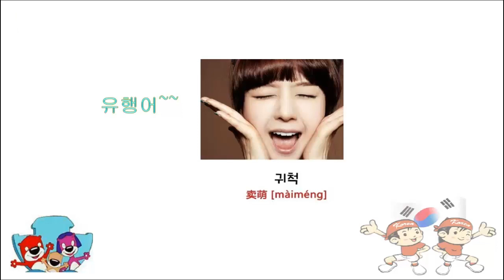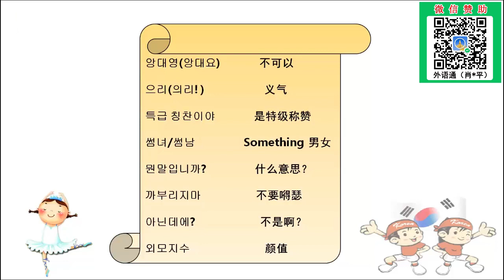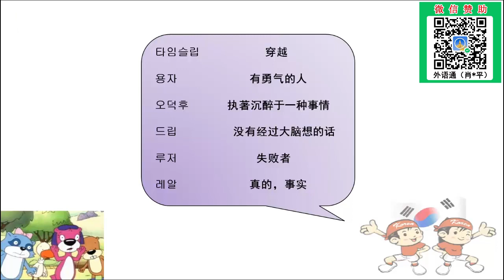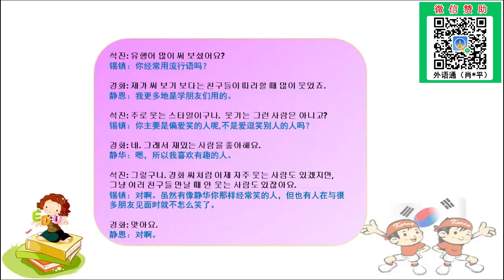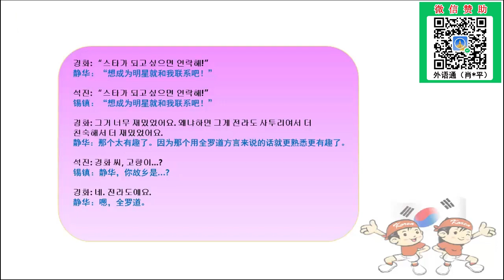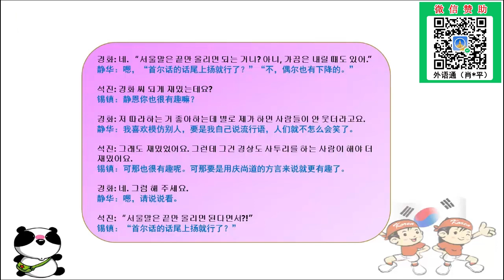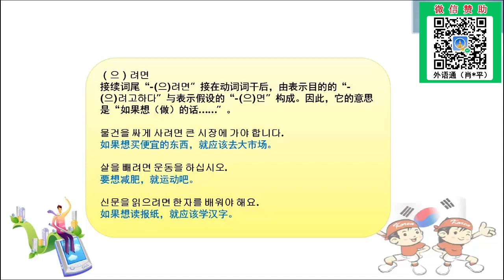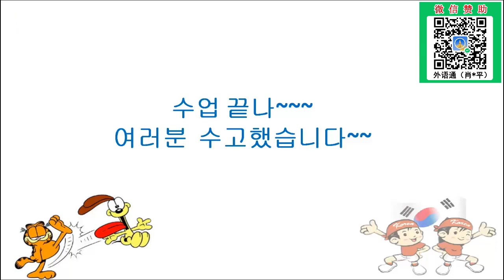韩语教学-主题24：最地道的韩国流行语A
本课程大纲：
1、时下的流行语。
2、本主题相关重点词汇学习。
3、知道很多流行语是交友的有力武器。
4、从哪些途径可以学习一些流行语。
5、与朋友讨论的经典对话展示与演练。
6、本主题重点语法学习及举例。“如果想(做)的话...”
7、每日一句经典韩语。

教师介绍－金妍老师
毕业于韩国光神大学，多年的韩国工作和生活经历让她成为了一名不折不扣的“韩国通”，熟知韩国的风土人情和潮流走向，性格开朗又不失稳重，此外，妍妍老师还是位超高颜值的“美女”哦，这些因素都为其赢得了超高人气!当然，作为一名专业的韩语教师，最为重要的是其丰富的教学经验和清晰明了的教学思路，其在韩国期间就曾长期当然韩籍人士的中文教师，并多次为留学生们辅导韩语，形成了一套系统、高效的韩语教学方法，风格轻松愉快、浅显易懂，总是能将枯燥乏味的知识点以形象、生动的方式呈现出来，善于引导学员思考和理解，一直以来在学员当中拥有良好的口碑。

擅长课程 :《快乐韩国语系列》、《玩转韩国语口语系列》、《新标准韩国语》